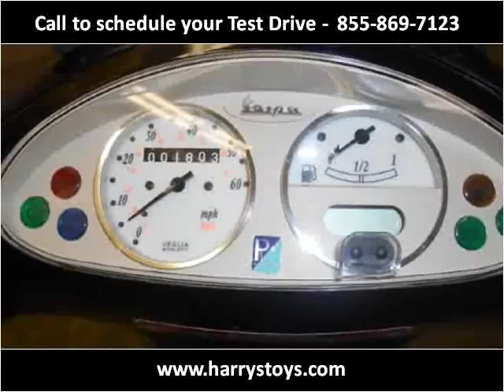2003 Vespa ET Used Cars Milwaukee WI